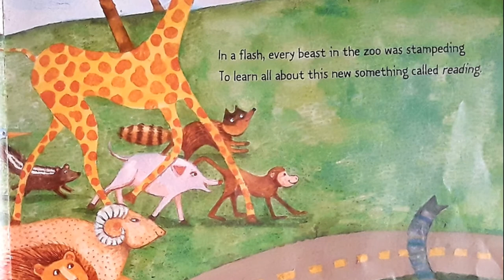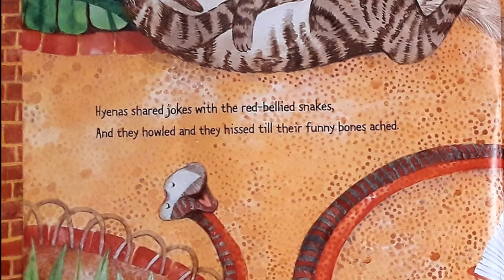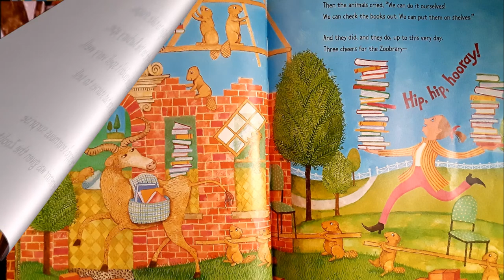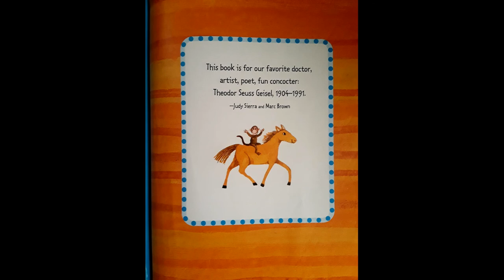Wild About Books Read Aloud